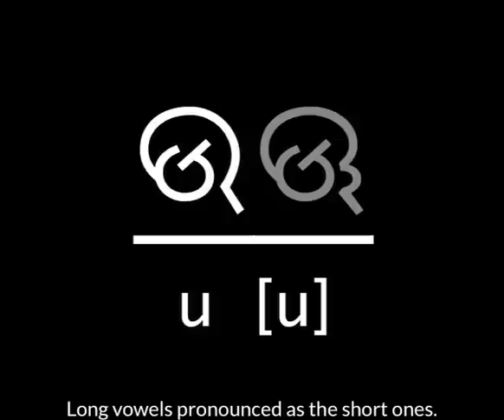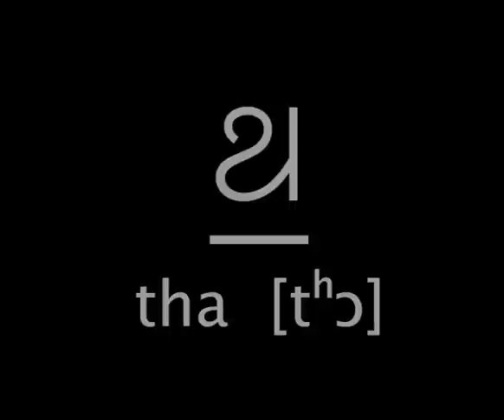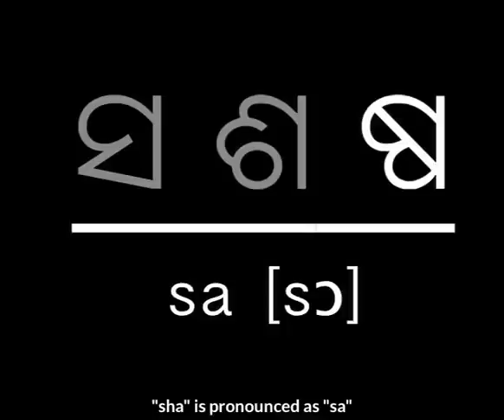Learn how to read, write and speak in Odia (Oriya, ଓଡ଼ିଆ)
Learn how to read, hand-write and pronounce the characters of Odia alphabet from this video. This is designed to keep non-native speakers in mind but it can be used by anyone.

Please note that though there exists three variations of "s" (ସ, ଶ ଓ ଷ) in Odia, they all are pronounced as "so" (ସ). There is no long vowel in Odia and most words do not have conjunct pronunciations even though they exist in writing as an influence of Sanskrit and other foreign languages. Almost all the Odia words end with a vowel. "v" is pronounced as "bho" e.g. "vice" as "bhaiso" (ଭାଇସ), and "w" as "uo" e.g. "will" as "uilo" (ଉଇଲ).

Odia (Oriya) is a South Asian language that is primarily spoken by about 50 million people in modern day Odisha, India, and in many other places in the country and abroad by the Odia diaspora, and as a second language by a few more millions mostly in the neighboring states of Odisha. It is one of the six classical Indian languages with a history of more than 5,000 years.

Thanks to all those gave feedback while this tutorial was being designed, especially: Sambit Mohapatra, Amir Aharoni, Erin McLaughlin, Alessia Mazzarella, Sam Walton, Kris Cheng, Piotr Konieczny, Nasir Khan Saikat, Ravishankar Ayyakkannu, Subhransu Panda and Tito Dutta.

Direction, background score and production by Subhashish Panigrahi. Released under CC-BY-SA 4.0 (free to download, use, share and remix).